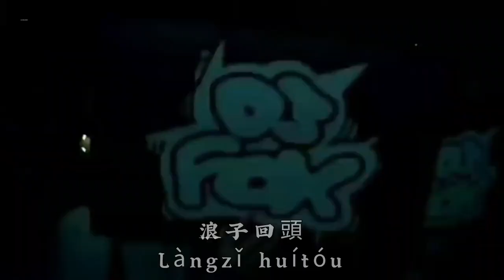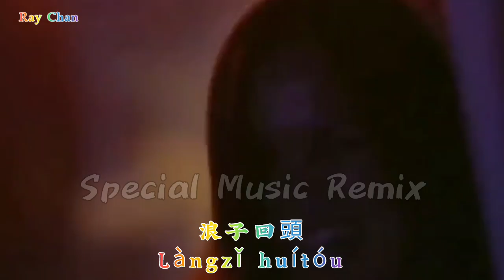浪子回頭 ~ Làngzǐ huítóu 《REMIX》